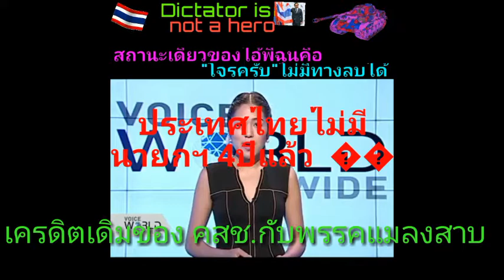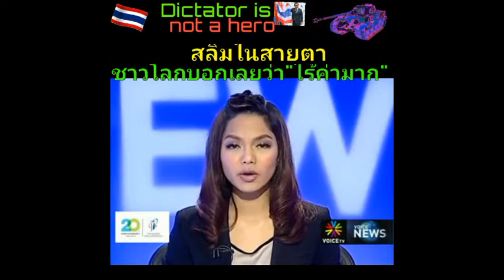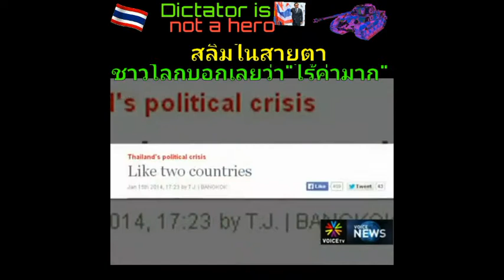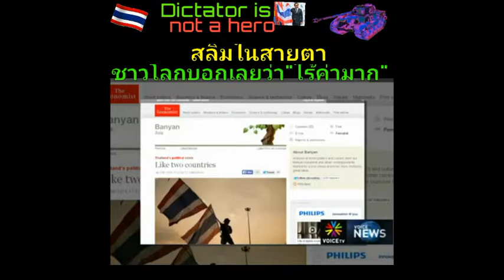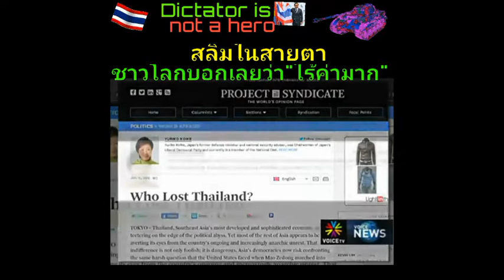คสช.แจงไม่ได้ละเมิดสิทธิใครแล้ว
แล้วคดี MBK39 RDN50 ARMY57 ล่ะ